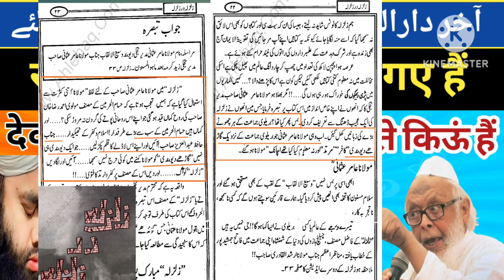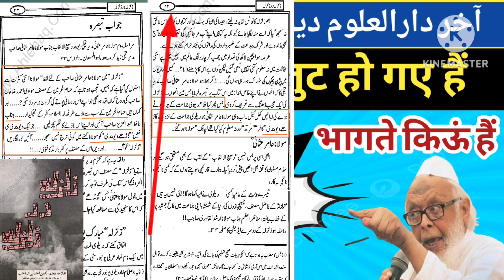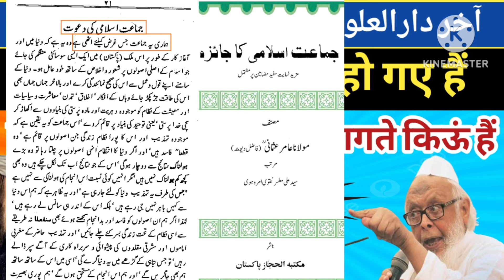Munazara Deobandi VS Barelvi | Deoband Ki Dushmani Me Batil Ek Joot | Deoband ki Taqat Batil Kamzor